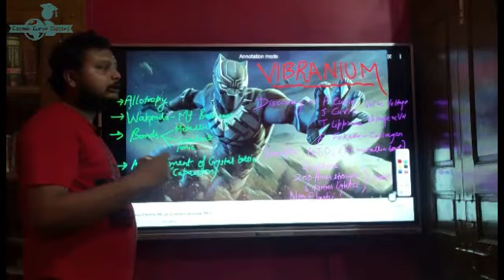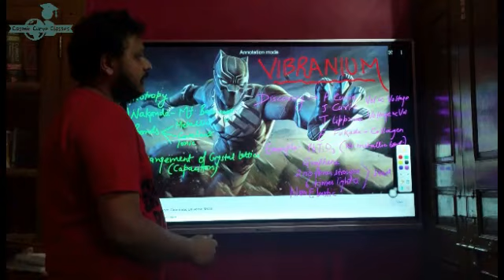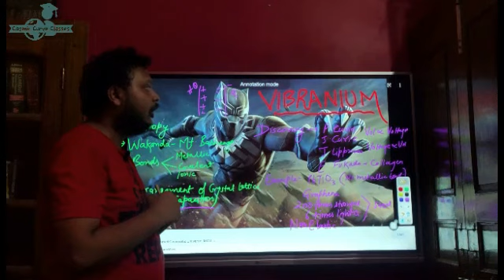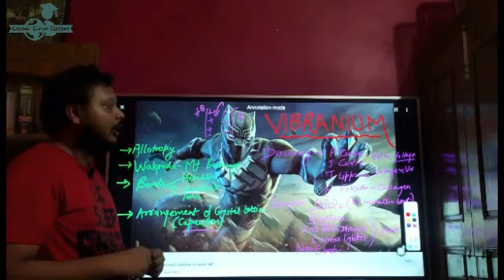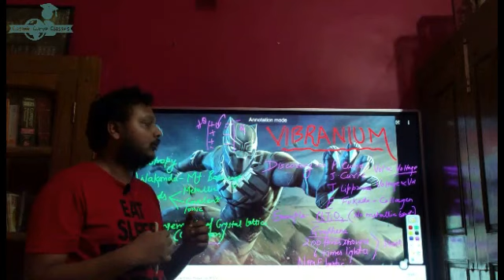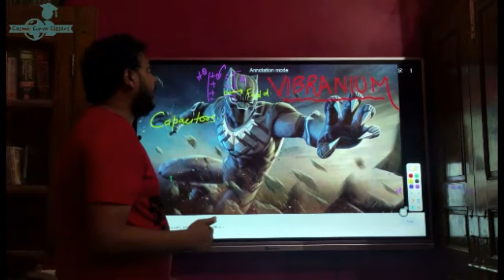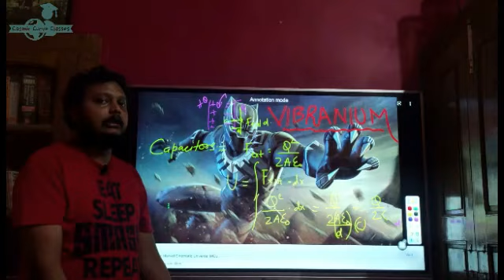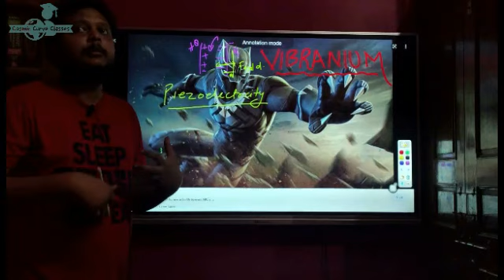IS IT CERAMIC?IS IT GRAPHENE?NO IT'S VIBRANIUM!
Hello guys in this video we will discuss about science behind vibranium